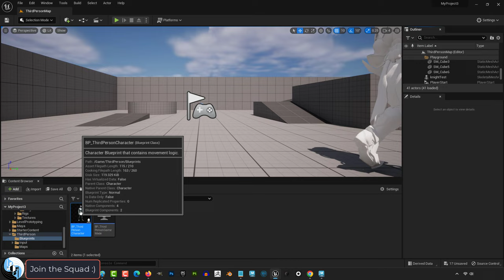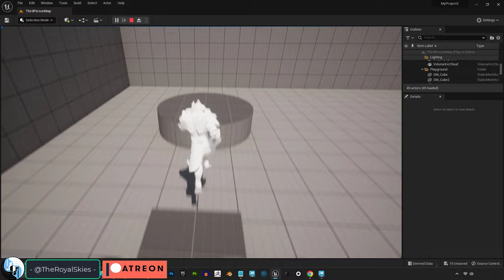Replacing Unreal 5's DEFAULT Character (60 Seconds!!)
Here's how you replace the Default Unreal 5 Character in 60 seconds!!